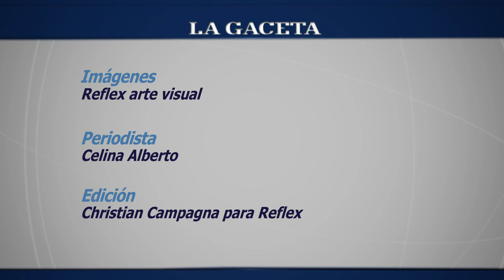Musulmanes en Salta: buscadores de una fe milenaria